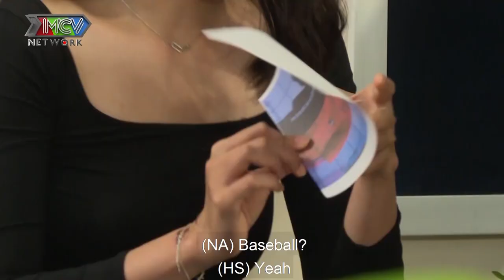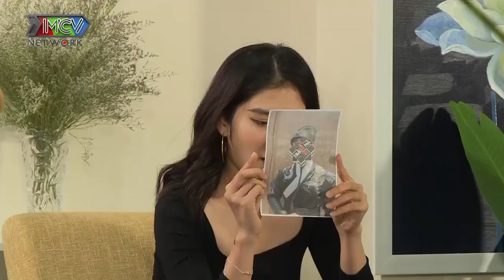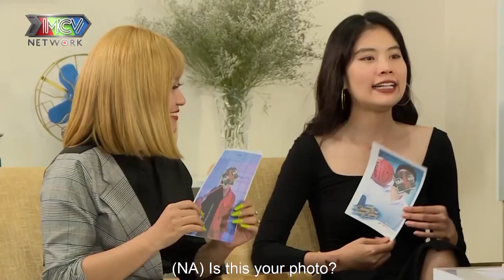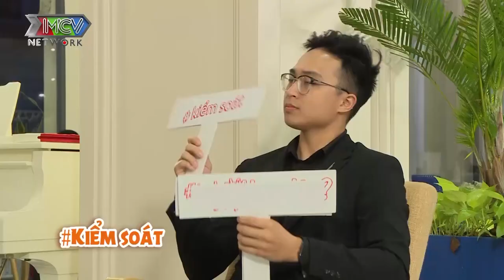NAM EM sẽ chọn sự nghiệp nếu bị người yêu đưa ra yêu cầu CHỌN SỰ NGHIỆP hay TÌNH YÊU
📺 GIỚI THIỆU “GIẢI MÃ TÌNH YÊU 2020”:
"GIẢI MÃ TÌNH YÊU 2020" hành trình của 4 cô nàng cá tính: Diễn viên Nam Em, Nam Anh, Hoa hậu Chuyển giới Hoài Sa và rapper Suzie Nguyễn đi giải mã nội tâm một nam thần bí ẩn đang gặp vấn đề trong chuyện tình cảm
- Cuối chương trình, sẽ là màn "đoán bill trả tiền", các khách mời sẽ cùng đoán giá của hóa đơn bữa ăn, ai sai số nhiều nhất sẽ phải thanh toán.